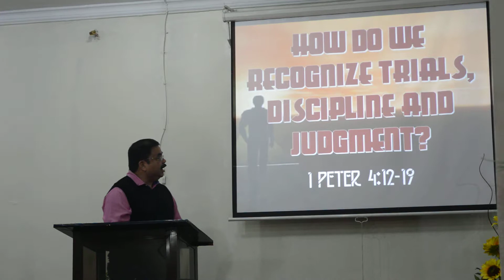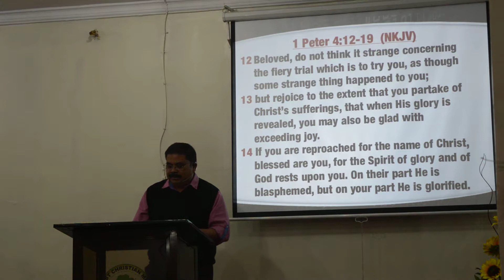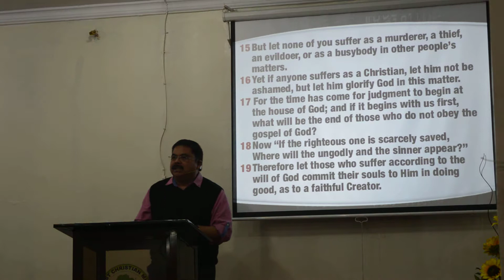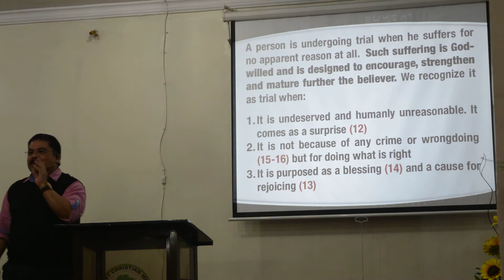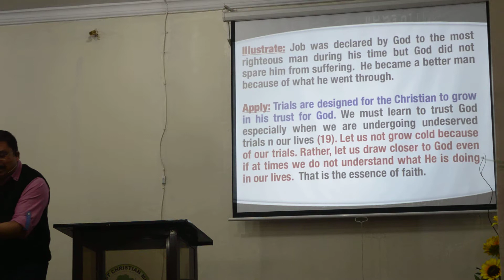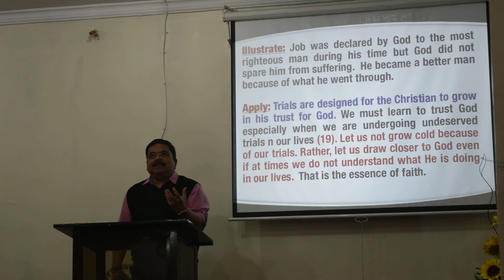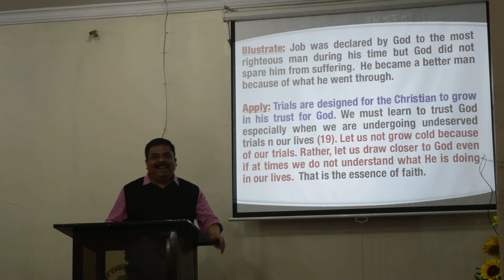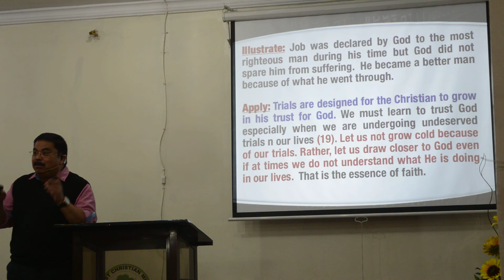Trials, Discipline, Judgement Part 1